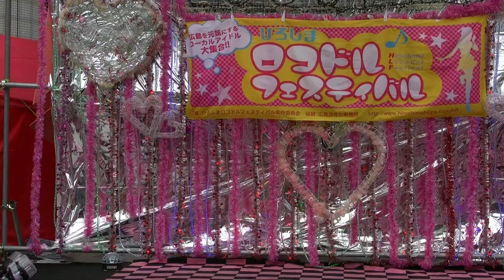2014 06 22 第31回ロコフェス ゆーり MC～♪怪盗少女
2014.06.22 第31回広島ロコドルフェスティバル
アリスガーデン
ゆーり(POPULAR Z)
♪怪盗少女